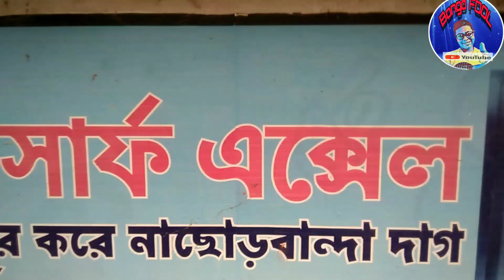CID (The Bongo CID) //Amra Kapshore Basi//BongoFOOL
Thanking You_Bongo FOOL
The actors are only ordinary villagers so please perdon If Some Guilty.